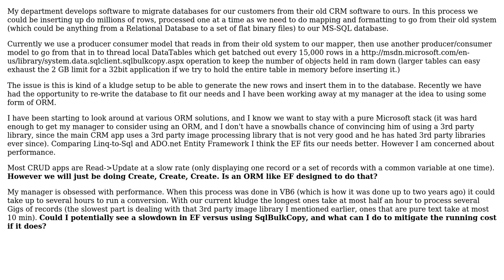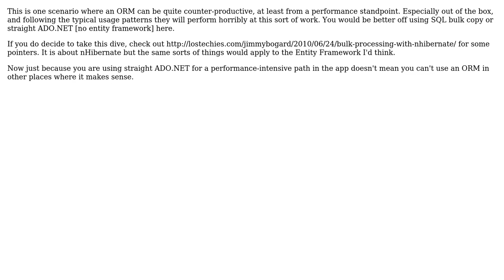Is the Entity Framework appropriate when all you do is insert records in bulk?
Software Engineering: Is the Entity Framework appropriate when all you do is insert records in bulk?

With thanks & praise to God, and with thanks to the many people who have made this project possible! | Content (except music & images) licensed under CC BY-SA | Music | Images & others | With thanks to user Wyatt Barnett user Scott Chamberlain user NoChance user abatishchev and the Stack Exchange Network Trademarks are property of their respective owners. You are responsible for your own actions.